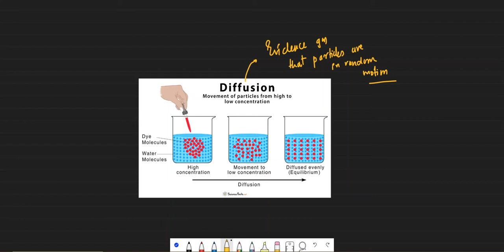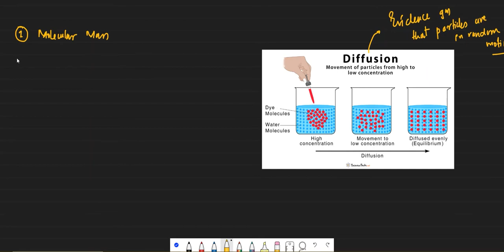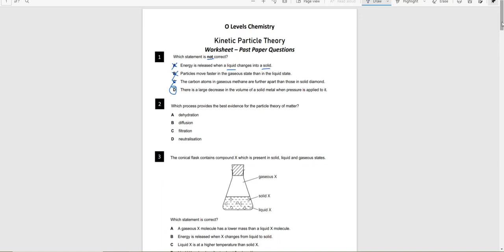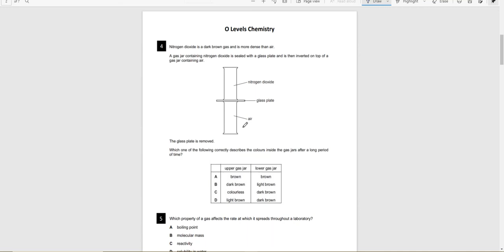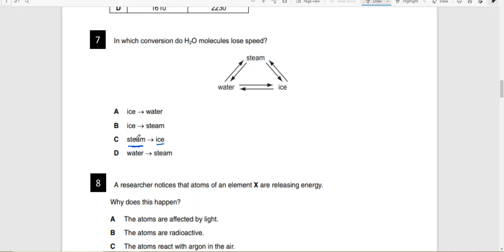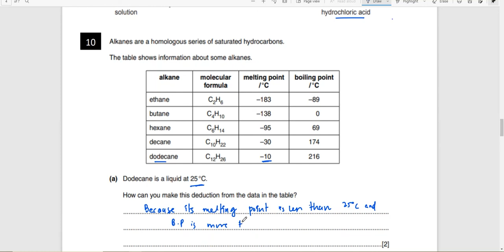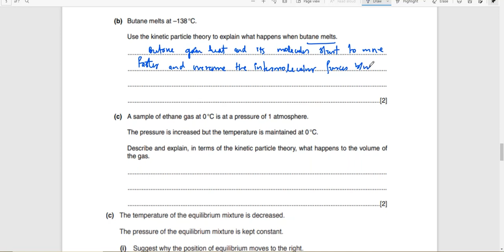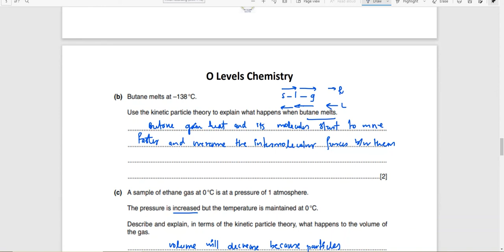Chemistry Lec 3 | Kinetic Particle Theory | O Levels Pro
This lecture covers all the CIE objectives related to 'Kinetic Particle Theory', and also included are various types of past paper questions.